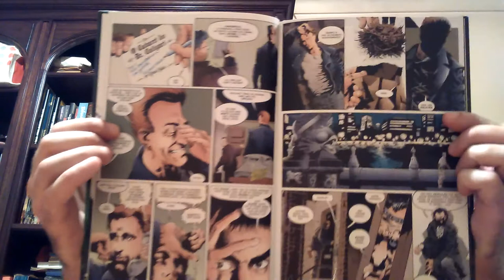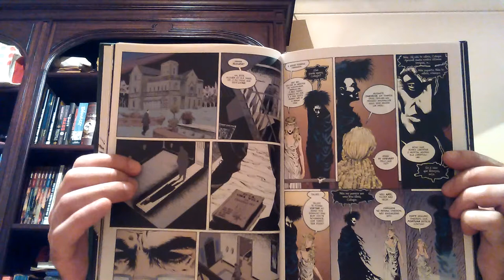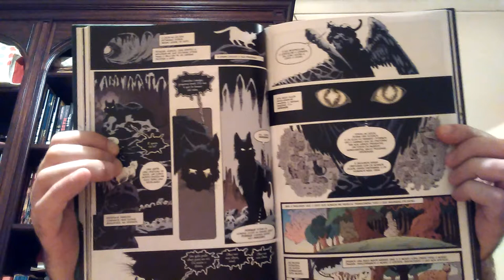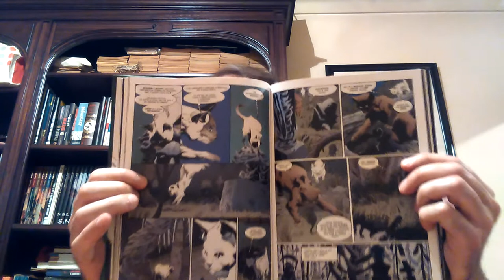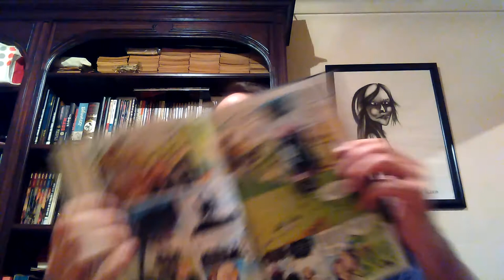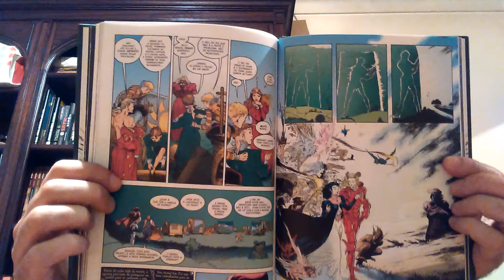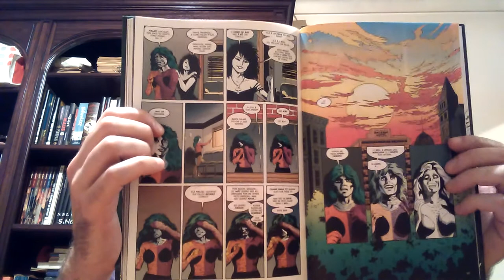going through SANDMAN: Dream Country (#17 to #20)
video got cut off at the end, but I would have closed it in one more minute and feel everything relevant was said.